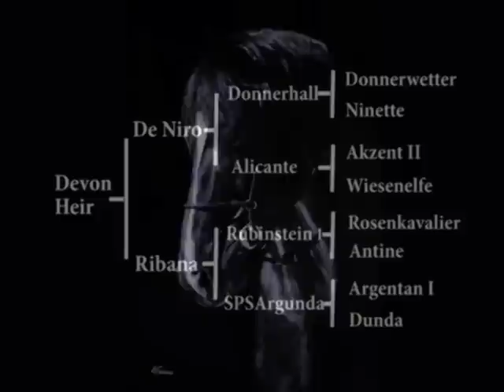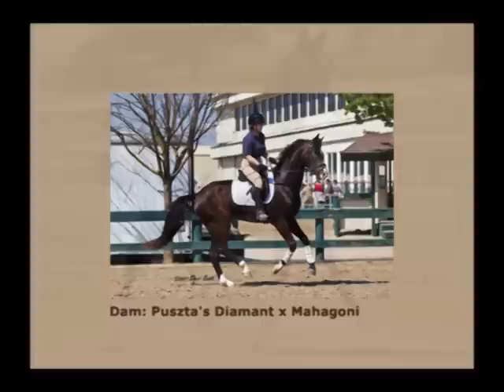Devon Heir - Black Imported Elite Hanoverian Stallion 2015 Video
2001 imported stallion by DeNiro out of a mare by Rubinstein. 2004 High Score Hanoverian stallion at the 100 day test, 2006 USDF Breeders Championship Grand Champion Stallion West Coast finals, has successfully competed through PSG.